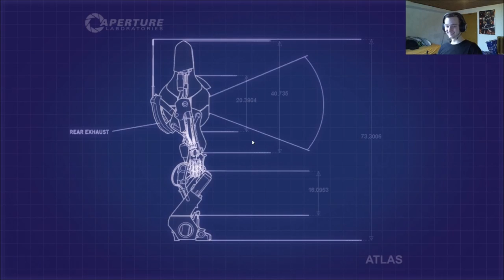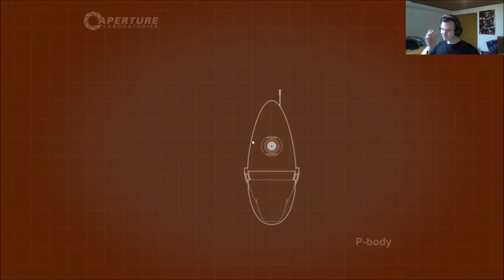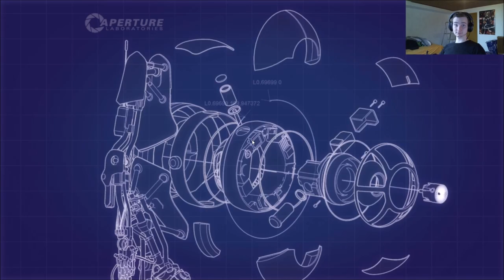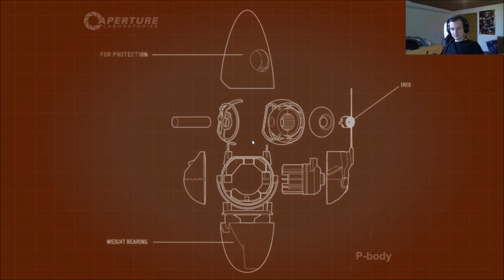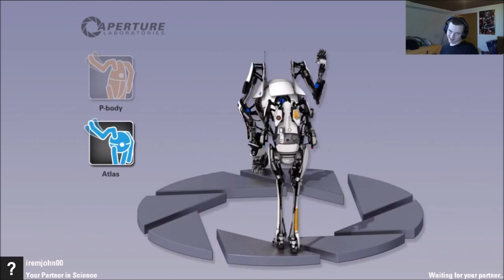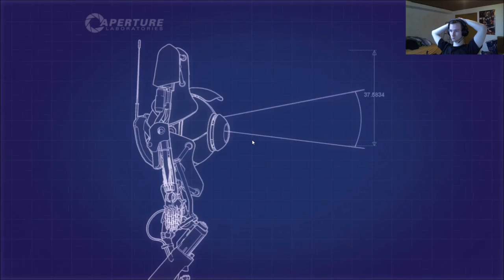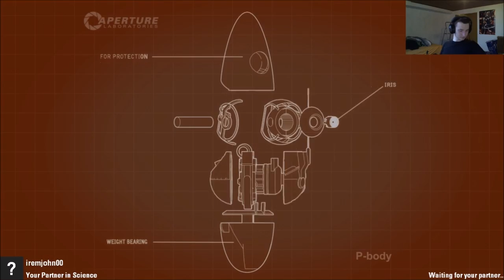Portal 2 (Co-op) | Ep. 1 | Colabs are fun.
I´m playing Portal 2 CO-OP w/EmJohn00 and it´s Frustrating

Intro:
TheFatRat
Monody (feat. Laura Brehm)